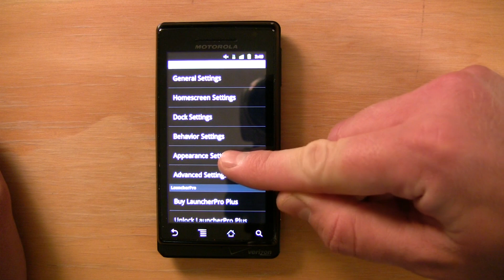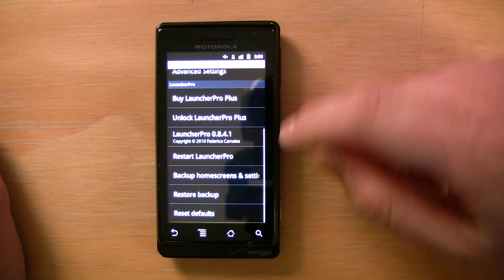Custom Launcher Icons - LauncherPro Dock Background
How to change the dock background of LauncherPro with Custom Launcher Icons